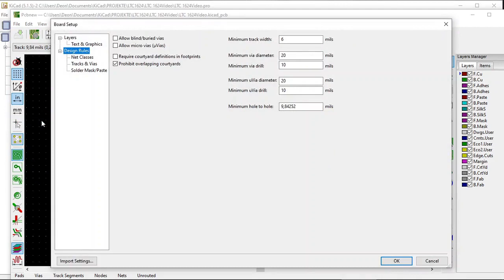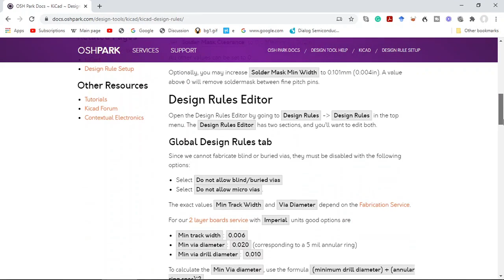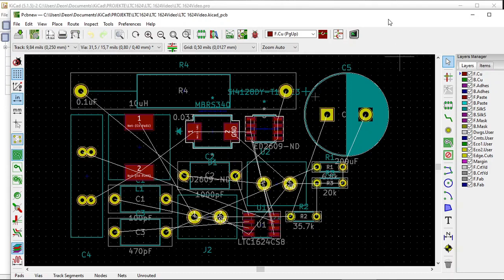Setup Design Rules for PCB Kicad Tutorial 1.13C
Setup Design Rules for a Printed Circuit Board Tut 1.13C
This video describes how to set up the design rules for a printed circuit board.
It is based on a blog Kicad Tutorial 1.13: Track or Trace Clearance, Conductor Spacing, Vias, Design Rules. It can be found here:
In particular, this video is applicable to the heading:
Setup Design Rules
The setting up of the design rules for a printed circuit board is discussed.
In the PCB Layout Editor or Pcbnew click File click Board Setup… .
The Board Setup window opens.
 We follow the recommendations of the PCB manufacturer.
In this case, we are using the OSH Park recommendations under the heading
 "Global Design Rules tab".

1.      Leave Allow blind/buried vias unchecked.
2.      Leave Allow micro vias (uVias) unchecked.
3.     Set Minimum track width: 6,0 mils (OSH Park).
4.      Set Minimum via diameter: 20,0 mils (Use OSH Park minimum drill
          at 10,0mils and double it).
5.      Set Minimum via drill: 10,0 mils (Use OSH Park minimum drill at 10,0mils).
6.       Set Minimum uVia diameter: 20,0 mils.
7.       Set Minimum uVia drill: 10,0 mils.